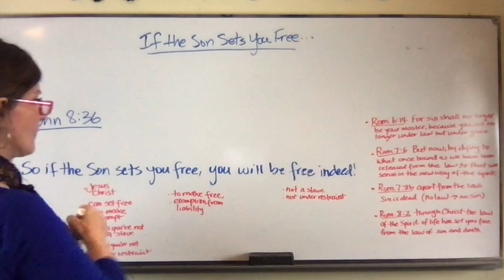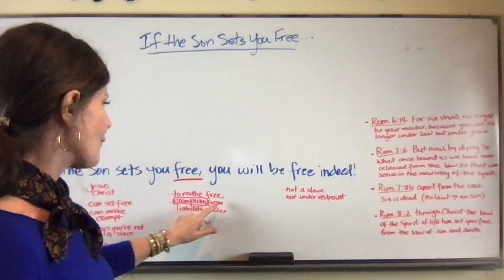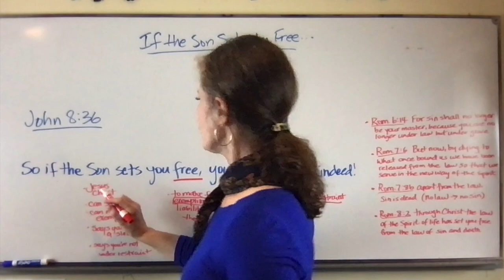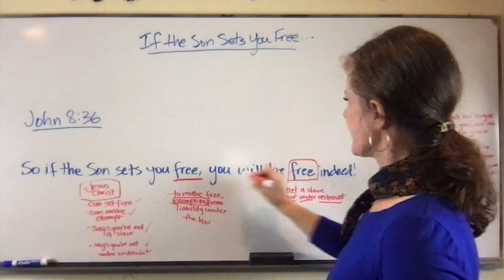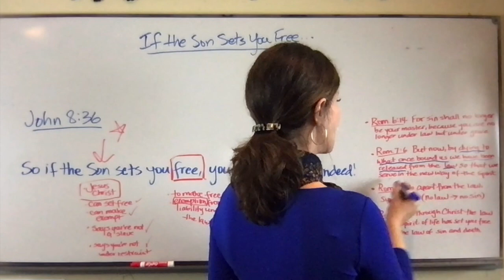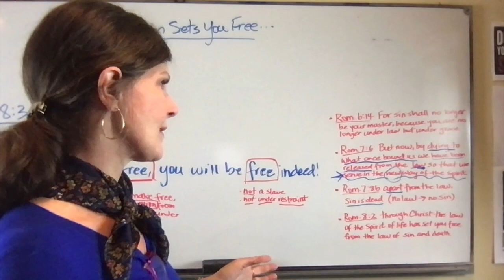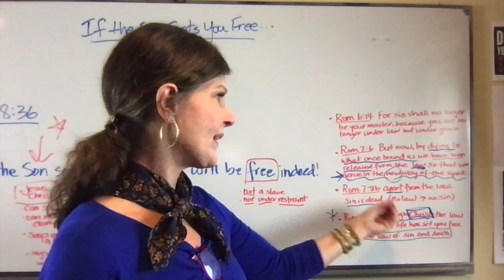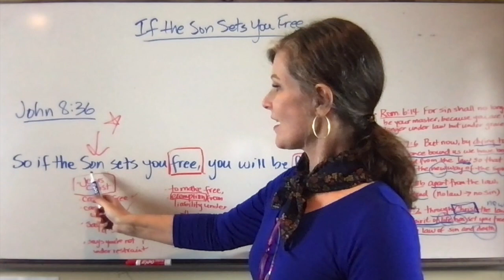If the Son Sets You Free...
Who is the Son? How does the Son set you free? What happens to you if the Son sets you free? Let's find out! John 8:36